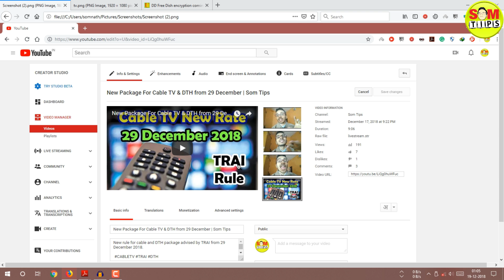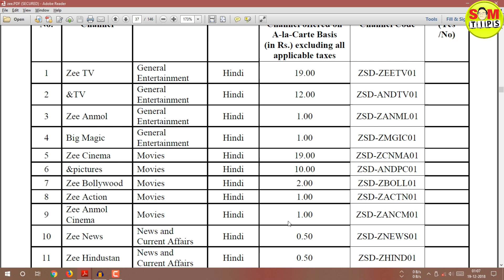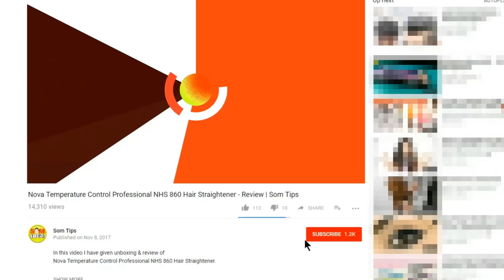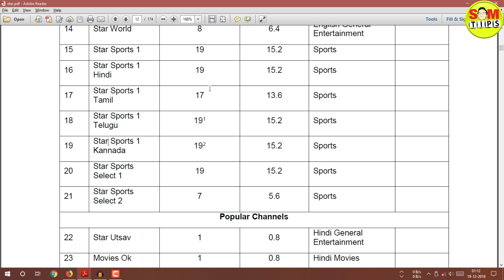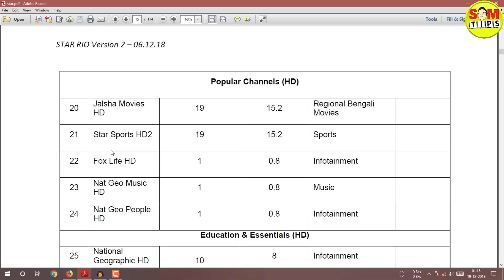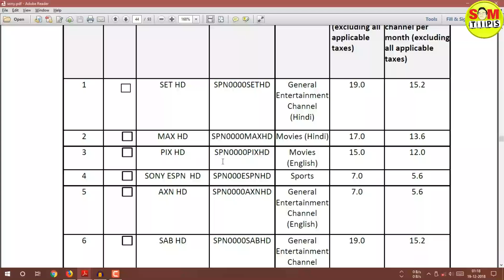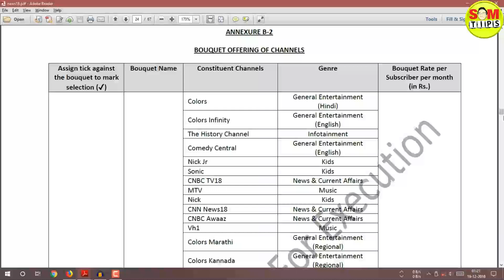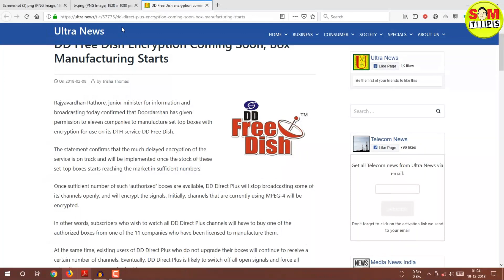All new Channel Rates for Cable TV DTH from 1st April - ZEE Sony Star Colors | Som Tips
New rule for cable and DTH package advised by TRAI from 29 December 2018.
Now new rule from 1st April 2019.
All new Package List for Star tv, Zee tv, colors tv, sony tv.

Download Channel pack details:

The link will be available after premiere is over.

DTH New Rules by TRAI
 TV Channels ₹130 Tariff Plans for D2H & Cable TV